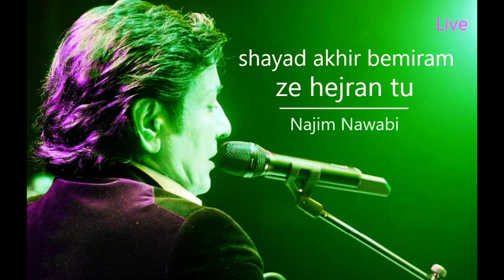Najim Nawabi Shayad Akhir Bemiram Ze Hejran Tu